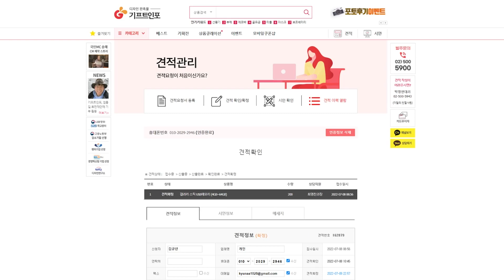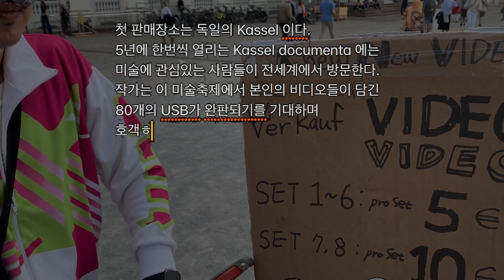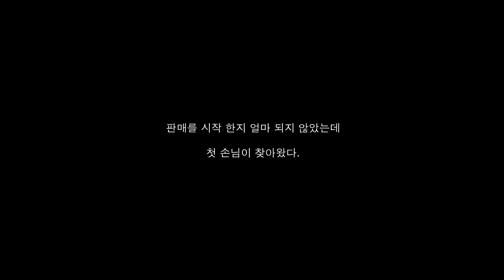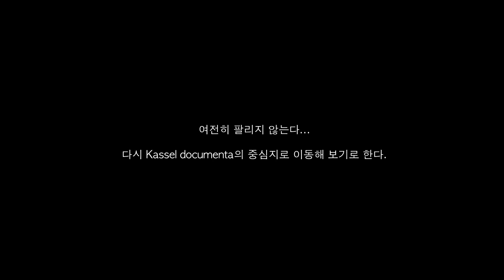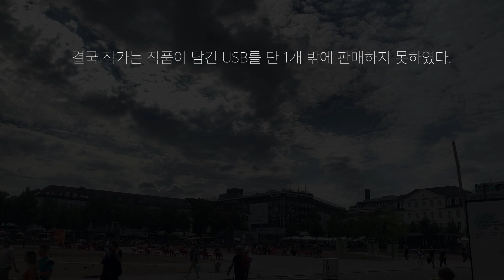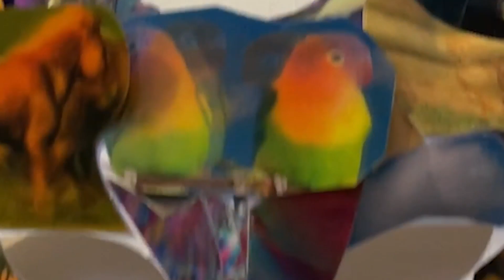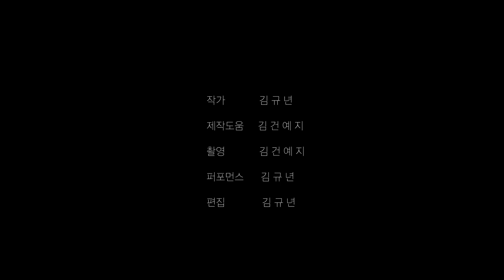비디오 팝니다. (2022) in Kassel documenta 15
Kassel documenta 15에서 비디오를 파는 퍼포먼스